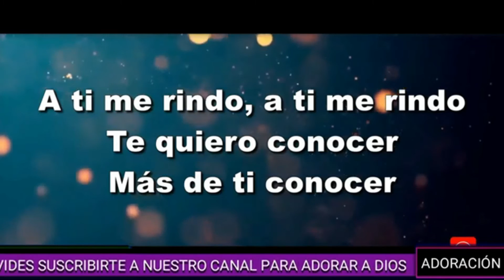ALABANZAS Cristianas 🙏🏻 Alabanzas De ADORACIÓN | alabanzas 2022